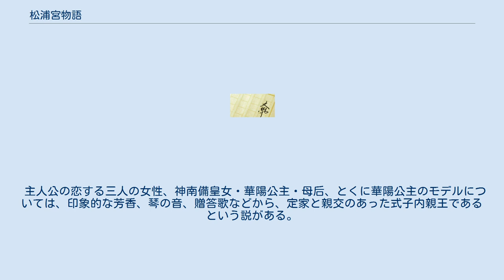松浦宮物語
最古の写本 『松浦宮物語』（まつらのみやものがたり）は、鎌倉時代初期に成立した物語、小説。
成立時期は、『無名草子』が「むげに此頃出で来るもの」として鎌倉時代の物語を評して本作品に及ぶことなどから、12世紀後半であろう。
 『無名草子』には「また、定家少将の作りたるとてあまた侍るめるは、ましてただ気色ばかりにて、むげにまことなきものどもに侍るなるべし。『松浦の宮』とかやこそ、ひとへに『万葉集』の風情にて、『うつほ』など見る心地して、愚かなる心も及ばぬさまに侍るめれ。」という記述がある。
『新編日本古典文学全集40』解説では、藤原定家の和歌との類似性、漢学的教養等の点からも作者が定家である可能性が高いと指摘されている。
 藤原の宮の時、正三位大納言兼中衛大将橘冬明と明日香皇女との間に生まれた氏忠は、容貌才覚共にすぐれ、16歳で、式部少輔右少弁中務少将を兼任、従五位上にあった。
彼は勉強一筋、色めいた噂もなかったが、心中密かに幼なじみである后腹の姫君・神南備皇女を恋い慕っていた。
ある年の菊の宴の夜、彼女に思いを告白するが拒絶され、手を取ることしかできない。
しかし再会を願ううちに皇女は入内、彼は遣唐副使に任命され、渡唐することになった。
出国の時、彼女は彼に別れの歌を送り、母の明日香皇女は松浦の山に宮を造り、息子の帰国まで唐の空を眺め暮らすことになった。
 唐に着いた彼は、唐の帝の寵愛を得たが、ホームシックは癒されなかった。
或る名月の夜、秋草の中をさまよううちに、80歳ほどの老人の奏でる琴の名演奏が高楼に響くのが聞こえた。
彼は老人に琴を教わり、帝の妹である華陽公主が「商山」で琴を演奏するので、それを習えと言われた。
山で公主から琴の秘曲を授かった氏忠だが、20歳ばかりの華陽公主の美しさに心は乱れる。
二人の恋は彼女の破滅を意味するが、10月3日、禁中での再会を約束して別れた。
折しも、帝は病臥し、弁を呼び、私の死後国は乱れる、おまえは太子に従ってくれ、と遺言を残す。
さて約束の日、彼は五鳳楼の下でにおやかな彼女と契りを結んだ。
彼女の形見は水晶の玉、日本に帰っても私を忘れないなら初瀬寺に玉を持って三七日の法を行え、再会できる、と予言し、琴を天外に飛び去らせ、自分も露のように死んだ。
やがて帝も死に、予言は的中、国は乱れ、弟の燕王が太子の幼弱をいいことに謀反した。
彼は今は無き帝との約束通り、新帝である太子、母后を守り逃げ、蜀山に向かった。
しかし道は遠く、燕王に攻め寄せられた。
しかし、母后の戦略に従い、神の助けを得て9人の分身とともに敵の将である宇文会を討ち取ることに成功。
おりよく憲徳の率いる援軍3000と合流、都に燕王を破ることが出来た。
才色兼備の母后が善政を敷き、世は平和を取り戻したが、帰国とともに母后への恋心が湧き上がる。
ある春の夜、梅の香り漂う里で簫を吹く不思議な女性と出会い、夢のような逢瀬を重ねる。
身元不明、神出鬼没の彼女は母后に似ていた。
帰国の日も近づいた或る夜、母后は、あの女性の正体は自分であり、宇文会は阿修羅、私は第二天の天衆、あなたは天童、二人は阿修羅懲戒のため天から下された。
人世に生まれたばかりに恋心が起こったと秘密を明かし、形見に鏡を渡した。
 氏忠は日本に帰国、母との再会を果たし、参議右大弁中衛中将になった。
初瀬におもむき、三七日の法を行うと、果たして山に琴の音が聞こえ、華陽公主と再会した。
二人は結婚し、公主は妊娠。
琴を合わせていると、神南備皇女も妬むほどであった。
初瀬で母后から贈られた鏡を見ると、はるかな唐国と彼女の姿が映り、香りが氏忠に染み付く。
気づいた華陽公主は嫉妬し涙を流す。
母后と公主、二人の女性の間で思い乱れる氏忠なのだった。
 もしこれが定家の真作であるならば、彼の20代後半の若書きであり、3巻のその構成は緊密でなく、前後の連携も良いとは言えない。
すなわち、前半で少将の両親の心情を細やかに描きながら、後半では忘れられ、主人公以外の使節の描写も足りない。
また、唐国内の戦乱描写も異常なまでに詳細である。
一説には、現存本は後人の加筆もあるという。
 また、『うつほ物語』や『浜松中納言物語』との肖似性も指摘されている。
9人の分身の出現など、典拠不明のモチーフもあり興味深い。
 主人公の恋する三人の女性、神南備皇女・華陽公主・母后、とくに華陽公主のモデルについては、印象的な芳香、琴の音、贈答歌などから、定家と親交のあった式子内親王であるという...